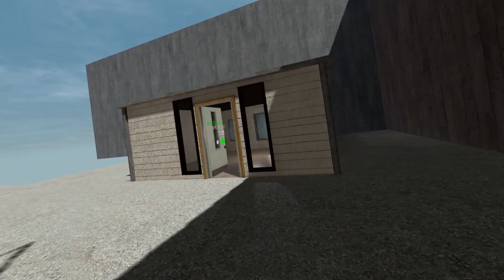Commiting Highly Illegal Crimes in Pavlov VR (RP)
In today's video we join a criminal empire in Pavlov vr by joining a roleplay or rp server and have a ton of funny moments and highlights from the best of my recording session. Join me and @sliptactics as we get into wacky hijinks like cooking some blue rock candy and selling a child. There's plenty of vr funny moments you may enjoy in this virtual reality gaming video if you want to see more Pavlov funny moments Lemme know. I hope you enjoy and thank Ya'll for watching!

Slips channel - @sliptactics